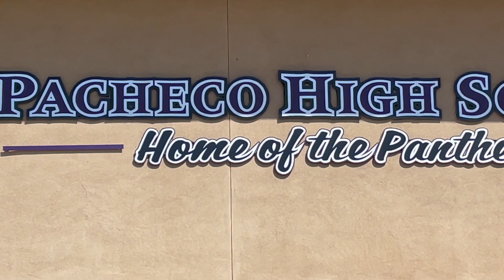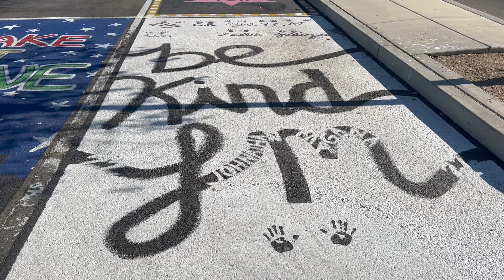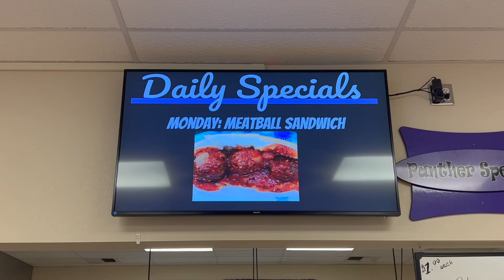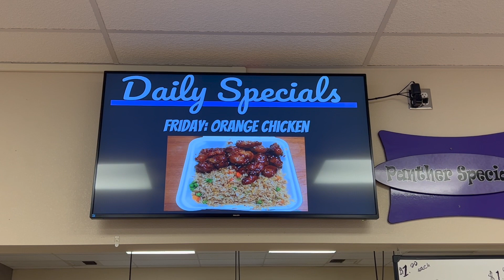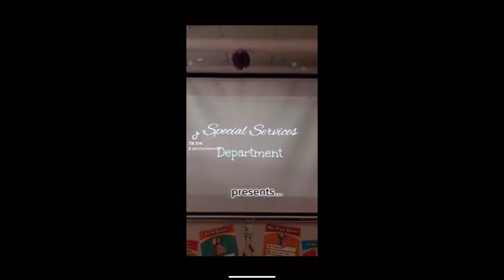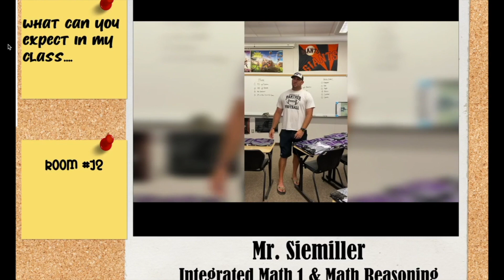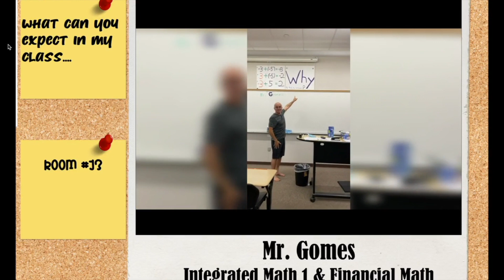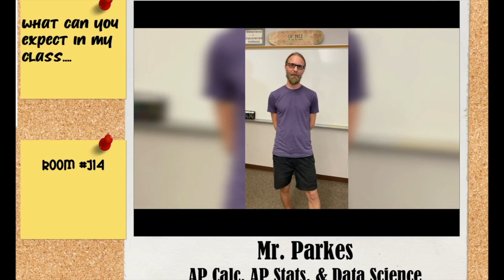PHS 22 23 Day 1 Video 1